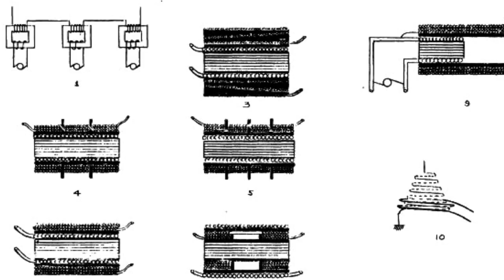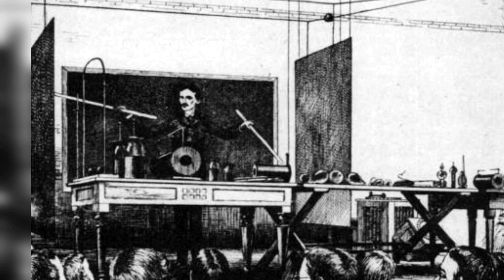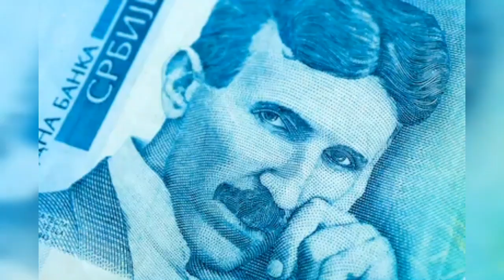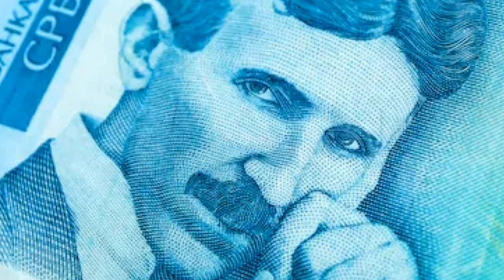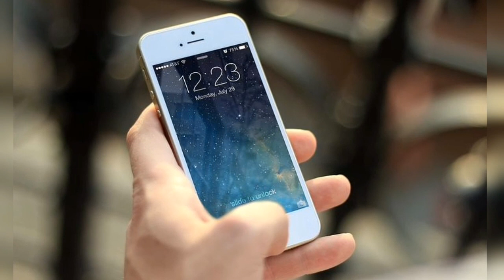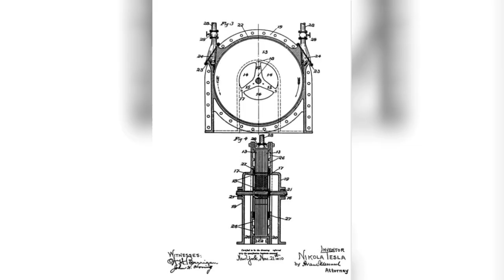The Inspiring Story of Nikola Tesla || Shankar Science and Tech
The Story of a Genius And a Incredible person - Nikola Tesla
He was a Great Scientist and also a Great Honour man. In This Video I Had Told You The Biography and Intresting facts about Tesla.

my mic : Boya mic m1 for Smartphones, Canon, Nikon DSLR Cameras and Camcorders

AUDIO :

Epic Trailer Music - Fall (Copyright and Royality Free)

Images And Videos Used Are From Pixabay and Wikipedia.And They are Not Copyrighted.